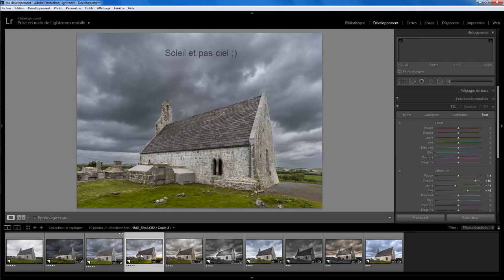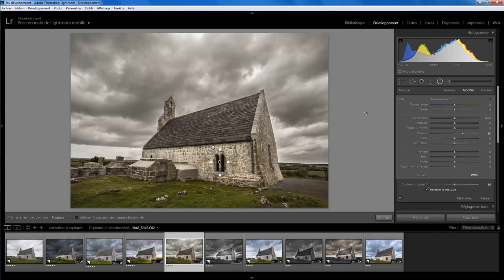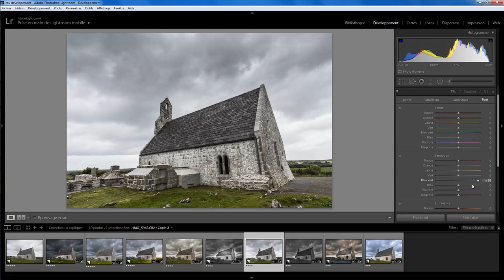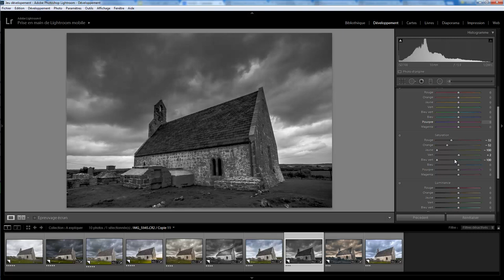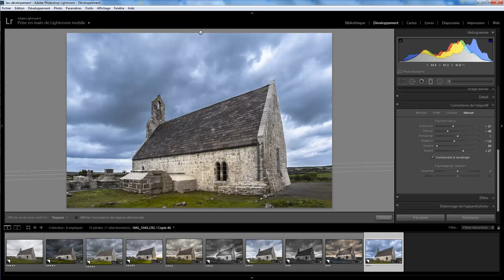Lightroom et si on jouait 06 - Vos retouches épisode 3